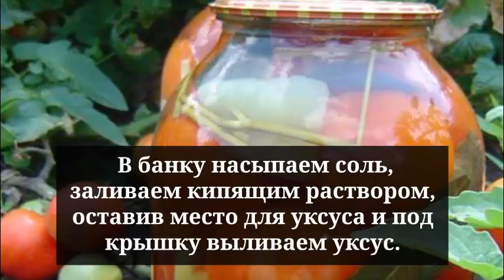Овощное Ассорти на зиму. ЗАГОТОВКИ НА ЗИМУ.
Овощное Ассорти на зиму- – это всегда просто, вкусно и, невероятно, красиво.Открыв зимой всего одну банку с овощным ассорти,
вы получаете целый набор консервированных овощей.Составляющие такого овощного ассорти могут быть как в целом виде, так и нарезанными.
огурцы
помидоры
сахар-25 г
лавровый лист
укроп
душистый перец
болгарский перец
соль(на 3л)-1 столовая ложка
чеснок

1)Стерелизуем банки и крышки.Моем помидоры, огурцы, перец(у перца удаляем сердцевину и разрезаем его пополам) и обсушиваем.На дно банки кладем специи(по вкусу), сверху укладываем слоями перец и огурцы.
2)Сверху помидоры и  опять специи.
3)В банку заливаем кипяток, накрываем банку крышкой и оставляем на 15 минут. Затем сливаем воду в кастрюлю, добавляем сахар и кипятим.
4)В банку насыпаем соль, заливаем кипящим раствором, оставив место для уксуса, и под крышку выливаем уксус, закатываем, ставим банку на крышку, укутываем и оставляем на 10-12 часов.